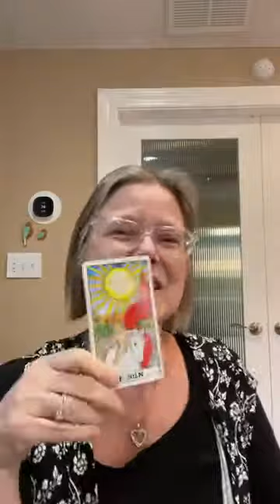Tarot Insights with Cindy Griffith for the week of 4/19/21